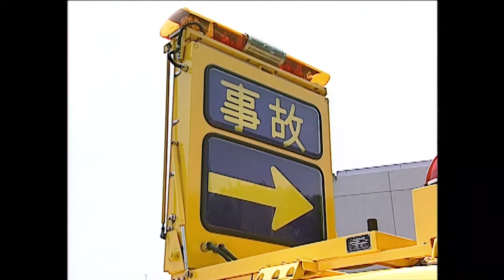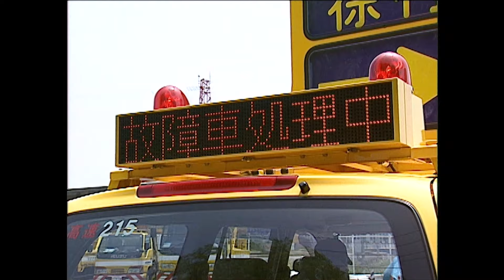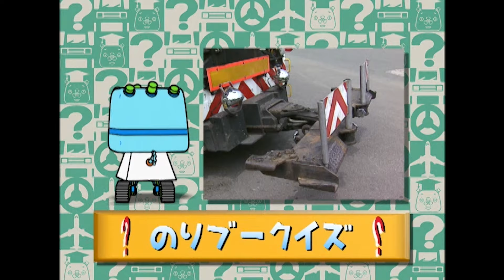【のりもの】高速道路ではたらくくるま｜首都高速道路公団①【はたらくくるま】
※前回の動画の音声が一部カットされていた為、再アップロードとなります。

この動画は2003年4月～2006年3月までに放送された「のりスタ!」番組内の一部のコーナーです。動画の内容は放送当時の情報に基づいています。
🌟保護者の皆様へ🌟
・動画を見る際は部屋を明るくして離れてご覧ください。
・予告なく配信終了する場合がございますがご了承ください。
・配信されている動画は放送内容と一部異なる場合がございます。
・このチャンネルの動画内容は放送当時の情報に基づいています。